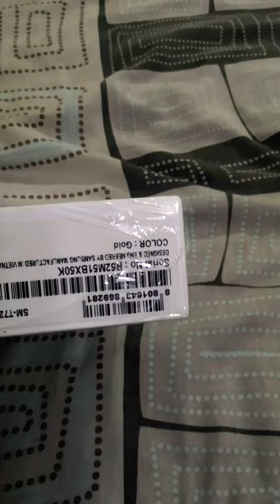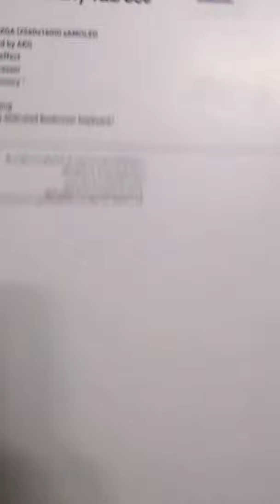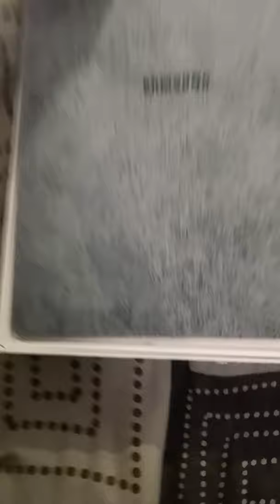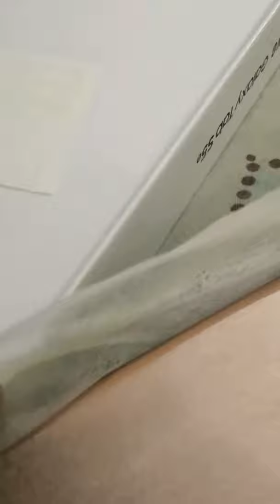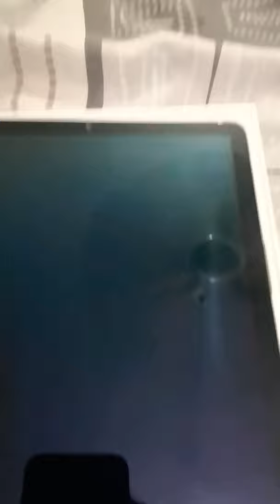Unboxing Samsung galaxy s5e